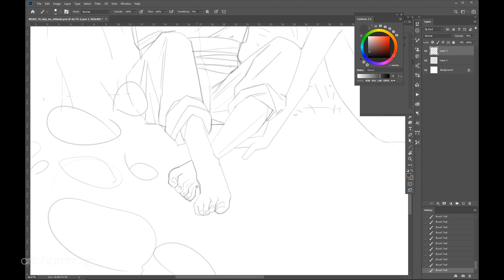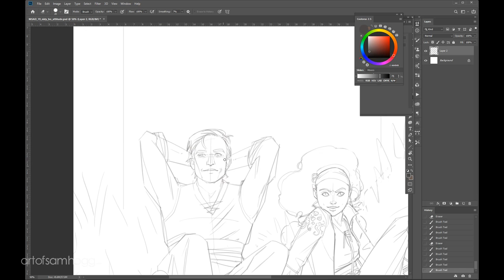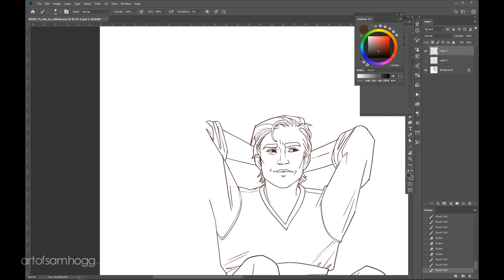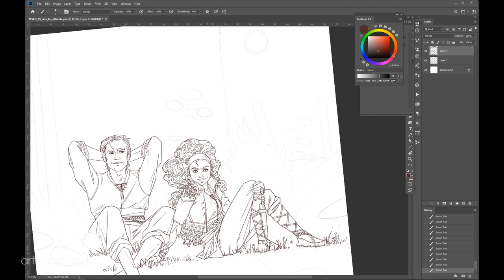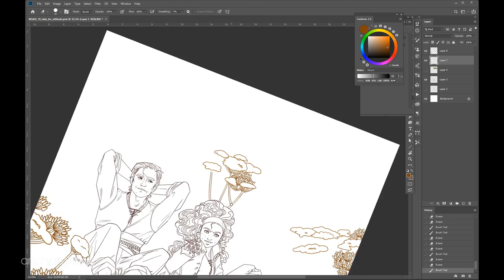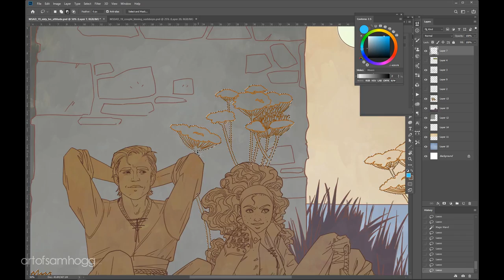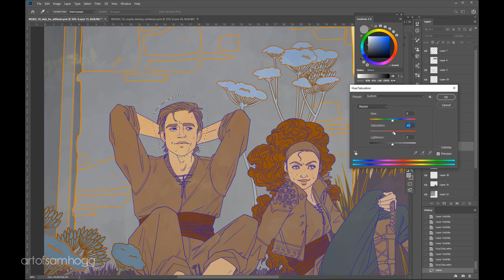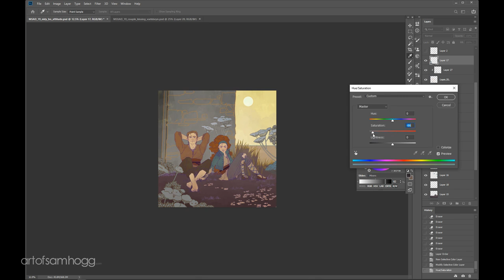Trouble - Digital illustration timelapse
Wrapping up my final piece for maysketchaday this year. Titled it Trouble because that's exactly what this dastardly duo are. My main character, Eideann, on the right, with her partner in crime, Bo. Both characters are from my personal art book and novel project, The Whaler Girl.

You can find all my May Sketch a Day pieces over on Artstation